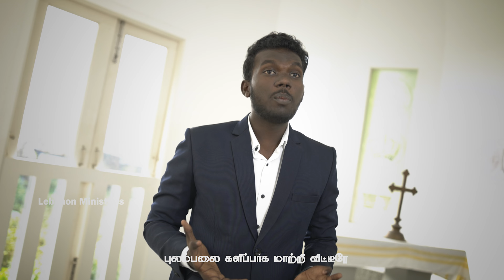Neer En Kedagam | Official Video Song | Jones Samuel | Tamil Christian Worship Song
Executive Producer - Rev.R.Samuel Devairakkam

Lyrics, Tune, Composed & Sung By S.Jones Samuel
Video by Sam, Jeevan Media, Tirunelveli.

நீர் என் கேடகமும் அடை கலம்
துன்ப நேரத்தில் உறைவிடம்
கர்த்தர் பட்சத்தில் பயப்ப டேன்
வலகரம் என்னோடு இருப்பதால்

துதித்திடுவேன் நான் துதித்திடுவேன் நான்
முழுமனதாய் துதித்திடுவேன் நான்
புலம்பலை களிப்பாக மாற்றி விட்டீரே
முழுமனதாய் துதித்திடுவேன் நான்

புள்ளுள்ள இடங்களில் நடத்தினிர்
கோணலை நேராக மாற்றினீர்
கிருபையை நம்பியே வாழ்கிறேன்
நன்மை செய்து உம்மை பாடுவேன்

எல்லாம் முடிந்ததென்ற நேரத்தில்
உந்தன் வார்த்தையை அனுப்பினிர்
கோலும் தடியும் என்னை தேற்றுதே
வார்த்தை வழி நடத்தி சென்றதே

பார்வோன் மேற்கொள்ள வந்தாலும்
யோர்தான் கரைபுரண்டு சென்றாலும்
சேனைகளின் கர்த்தர் என்னோடு
கானானுக்குள் என்னை நடத்தினிர்